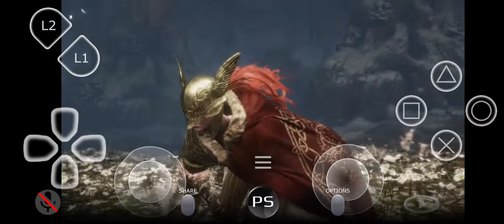Worlds First Malenia Kill On a Phone NG+4